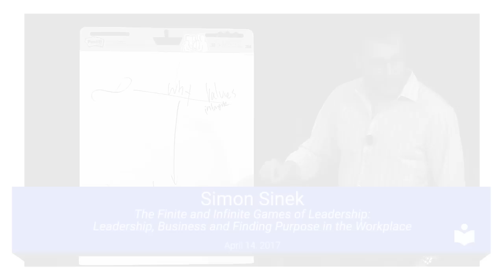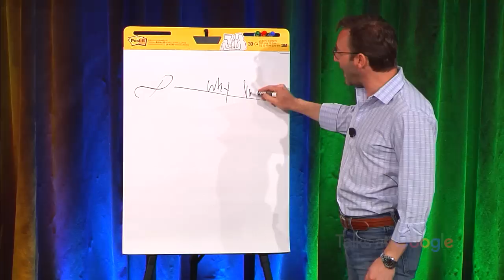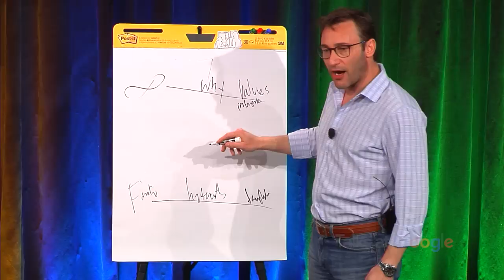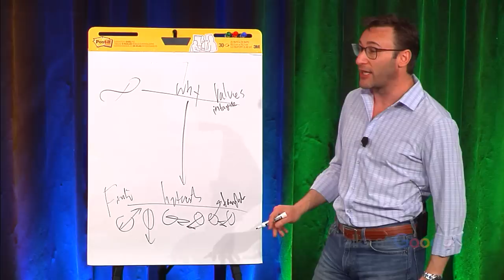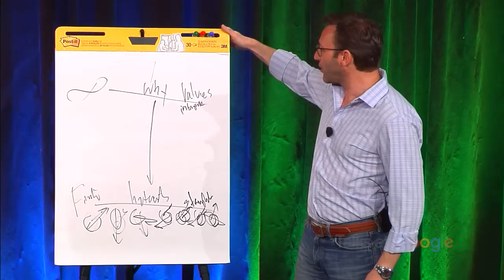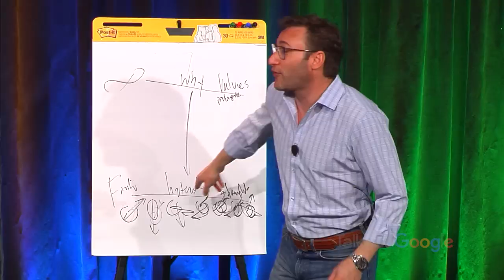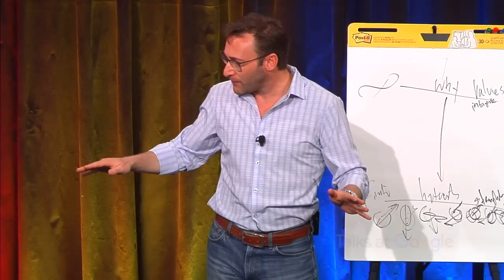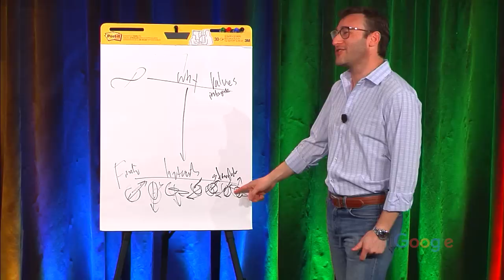The Finite and Infinite Games of Leadership | Simon Sinek | Talks at Google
The Finite and Infinite Games of Leadership:
Leadership, Business and Finding Purpose in the Workplace.

Simon Sinek is the bestselling author of Start With Why and Leaders Eat Last, which have helped organizations around the world inspire their people to reach new heights.

with more information on Simon.